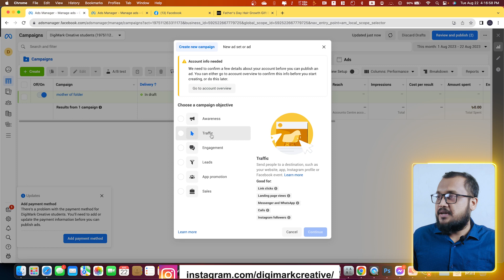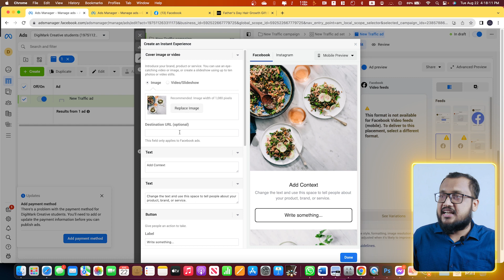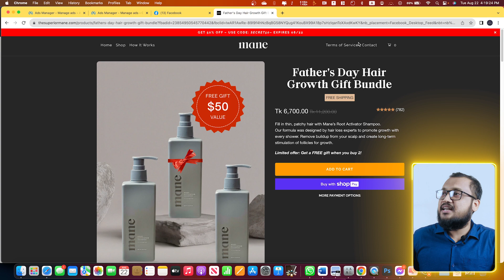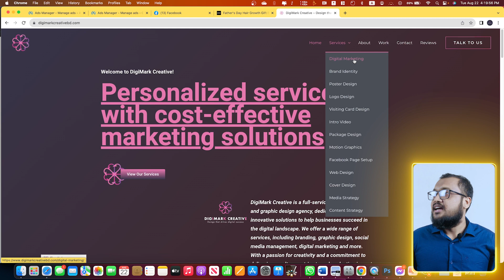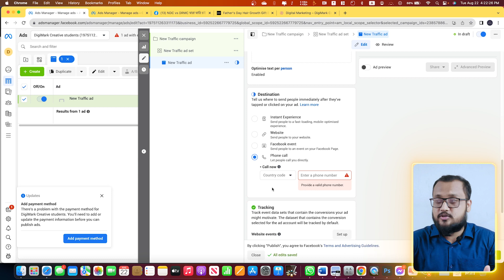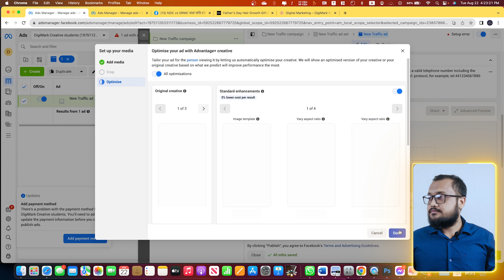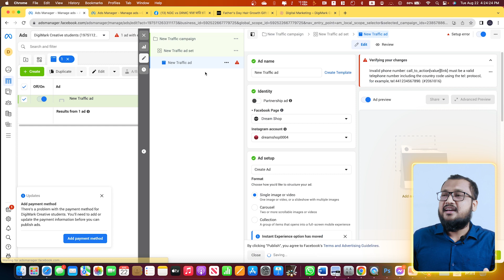Setting Up Fb Destination Ads for Maximum Results! | ১৮তম ক্লাস | FB Ads Course 2023 (জিরো-হিরো)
🔥 Facebook Ads Mastery Course 2023 এর আঠারো তম ক্লাস এটি। 🔥

⭕️ এই ক্লাস এর মাধ্যমে আমরা "ফেইসবুকের এড কপি সঠিক ভাবে তৈরি করে অনেক ভালো এড রেজাল্ট আনা যেতে পারে" এ সব কিছু নিয়ে বিস্তারিত জানতে পারব।আশা করি ক্লাসটি করার মাধ্যমে অনেক কিছু জানতে পারবেন।কোর্স বিষয়ক যে কোন তথ্যের জন্য ইনবক্স অথবা কমেন্ট করতে পারেন। ♥️

📌 " Facebook Ads Mastery Course 2023" কোর্সটি কাদের জন্য?

✔ Facebook Ads-এর মাধ্যমে যারা ব্যবসার প্রচার ও প্রসার ঘটাতে চান।
✔ সোশ্যাল মিডিয়া মার্কেটিং-এ যারা ক্যারিয়ার গড়তে চান।
✔ Facebook Ads Expert হয়ে যারা ফ্রিল্যান্সিং করতে চান।
✔ পেশাজীবনে অগ্রগতির জন্য যারা ফেসবুক অ্যাডের কৌশল জানতে চান।
✔ যে সকল কনটেন্ট ক্রিয়েটর ফেসবুকে অডিয়েন্স তৈরি করতে চান কিংবা পারসোনাল ব্র্যান্ডিং করতে চান।

🟥 বিশেষ দ্রষ্টব্য- প্রতিদিন একটি করে Facebook Ads Mastery Course এর ভিডিও আপলোড হবে ইন শা আল্লাহ।
🟥 সম্পূর্ণ প্লেলিস্ট টি দেখতে কমেন্ট চেক করুন।

📌 Instructor Name: Anas Mahbub